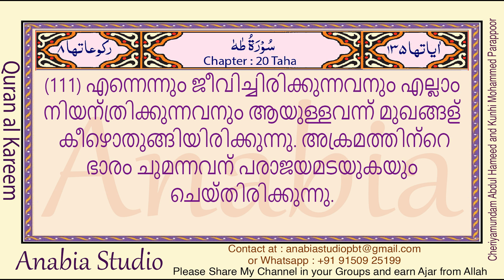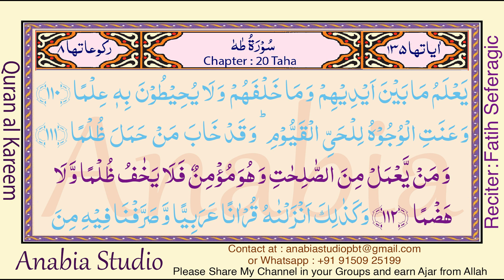KR 0889 Malayalam s020 110 112